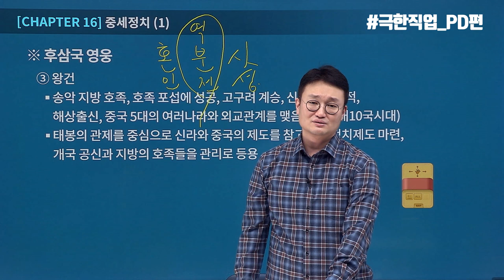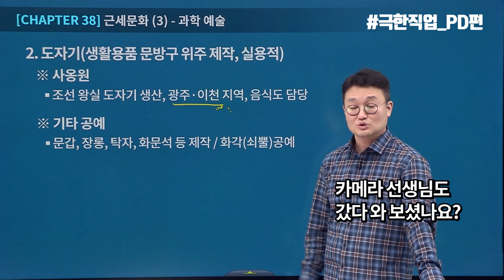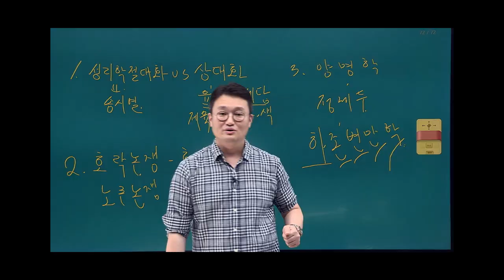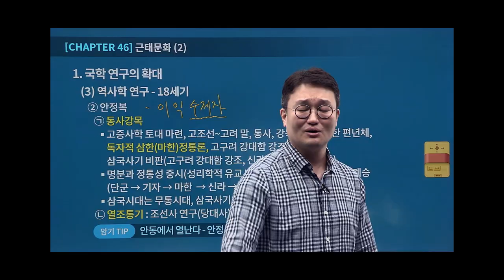[유상통] 세상에 없던 신개념 소통 강의 도끼한국사! 극한직업 도끼쌤 촬영 PD로 살아가는 법? l 계리직공무원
어서와! 이렇게 웃긴 한국사는 처음이지?👀 세상에 없던 신개념 소통 강의 도끼한국사🪓

선생님은 기존 인터넷 강의의 '선'을 넘어 신개념 강의를 만드셨고
수강생분들은 구원자 도끼쌤 덕분에 합격'선'을 넘을 것 같아요!

◾ ep.5. 극한직업 PD편

[극한직업] 도끼쌤 촬영 PD로 살아가는 법?

도끼한국사 강의의 숨은 조력자가 있다면? 도끼쌤 촬영 PD?
갑작스러운 질문과 한국사 지식을 물어보는 질문에도 대답해야 하는 것이 촬영 PD님의 또 다른 임무?
도끼선생님과 촬영PD님의 환상의 케미를 영상으로 확인해 보세요!